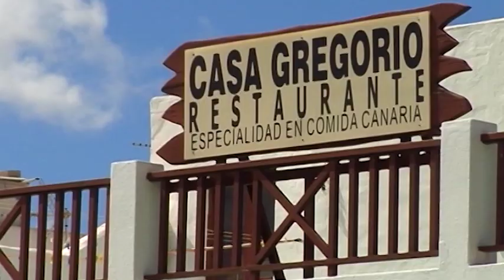Restaurante Casa Gregorio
La Productora Producciones Nandi con el Programa Lanzarote Paso a Paso estuvo en el Restaurante Casa Gregorio de Uga. Sara y Jose se encargaron de La Romería de Uga,durante la cual pasamos a degustar esos exquisitos platos que el amigo Jacinto nos deleitó.
Recuerden,si pasa por Uga no se lo piense.Jacinto les atiende en el Restaurante Casa Gregorio